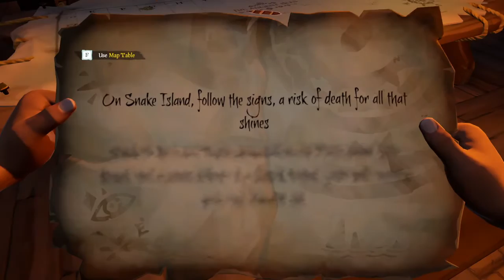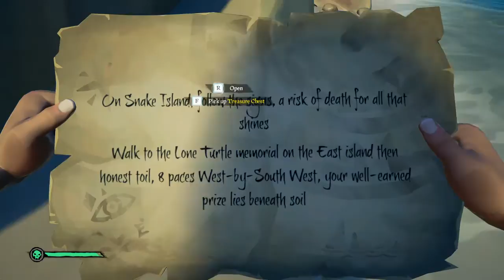Bay of Buccaneers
Full Action Packed Smooth-Brain adventures to the bottom of the sea and beyond.